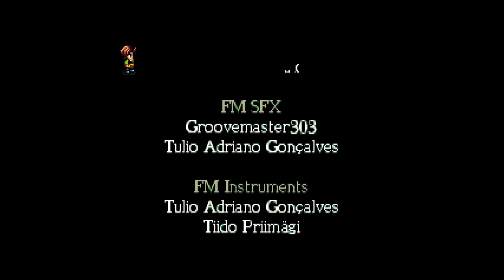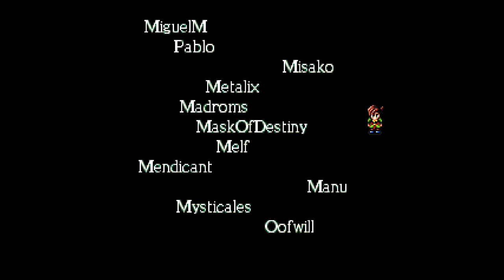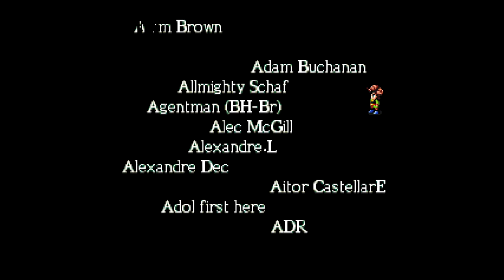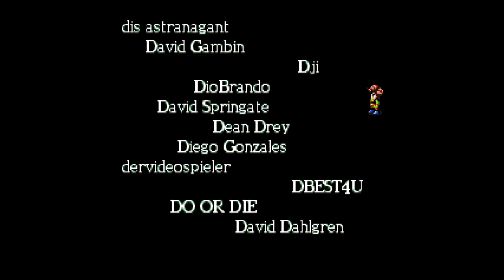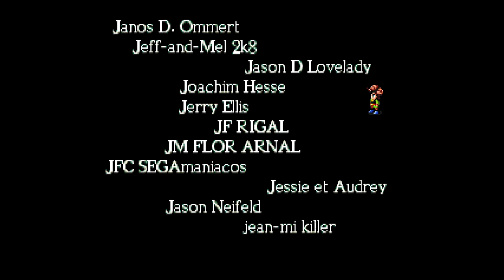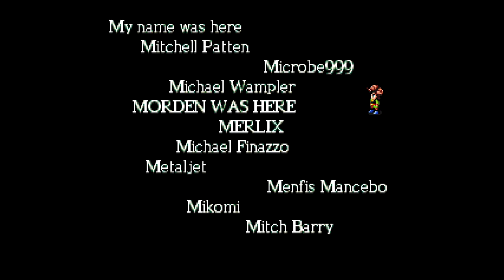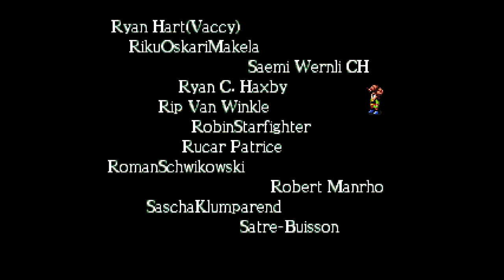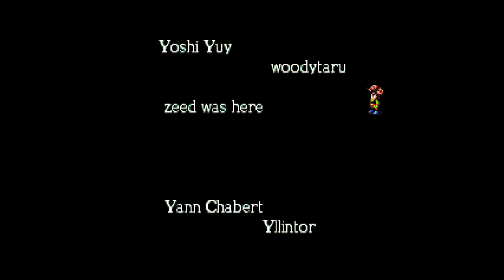MiSTer FPGA Genesis Pier Solar Last Boss+Ending+Credits